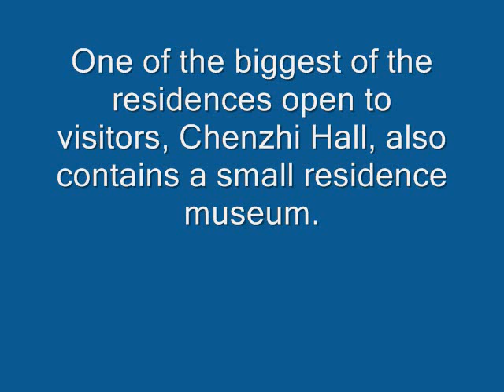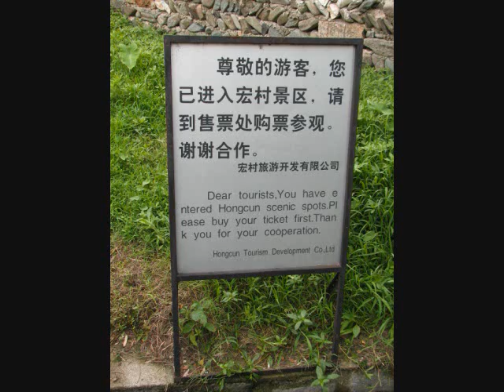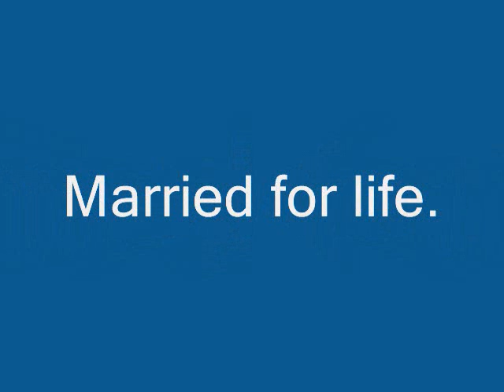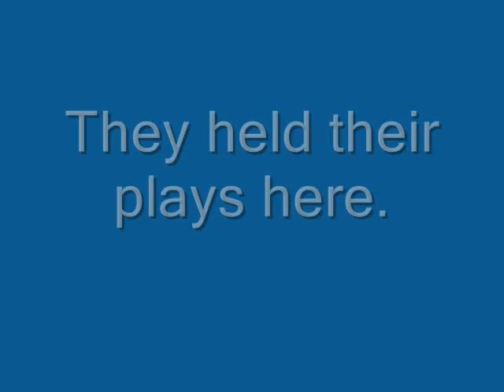Hon Cun and Xi Di Villages Slide Show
We enjoyed walking though these ancient villages.